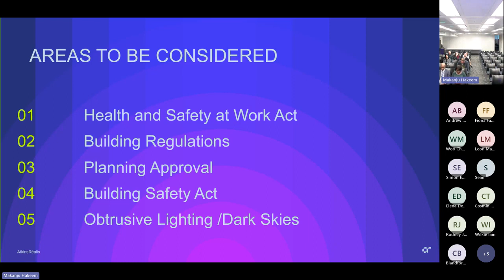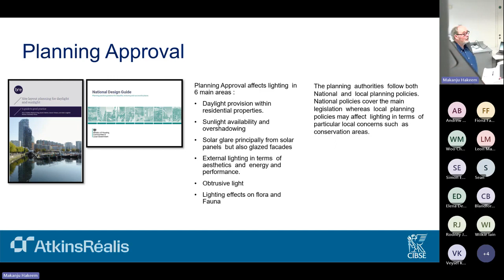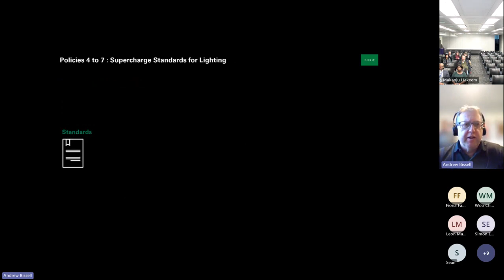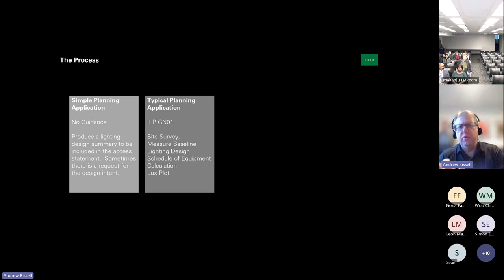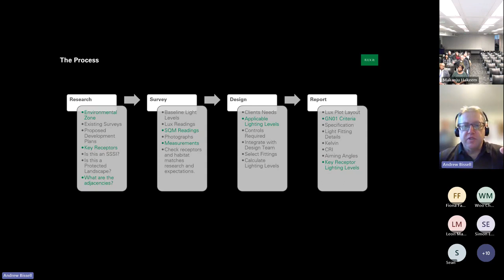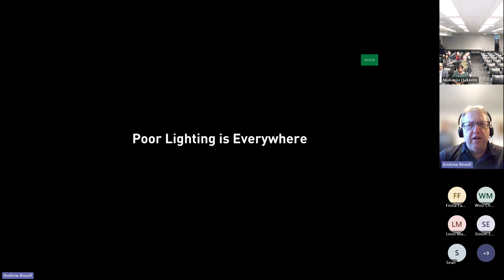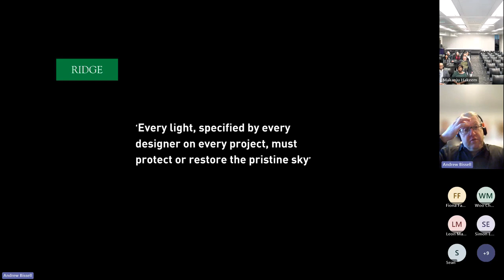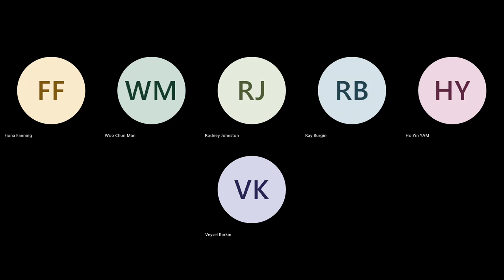Lighting and the Law (Hybrid)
Following the CIBSE HCSW AGM on 4 April 2024, there was a presentation on Lighting and the Law. David Mooney opened and gave a brief background of the legislative framework that governs lighting. This was followed by Andrew Bissell who presented on dark skies and obtrusive lighting, including, what the guidance means and the best practice for undertaking an obtrusive lighting assessment.

Speakers: David Mooney FSLL, Lighting Principal, AtkinsRealis, and Andrew Bissell FSLL, Partner, Ridge Consulting and Immediate Past President of SLL.